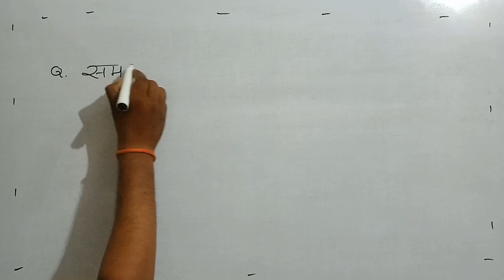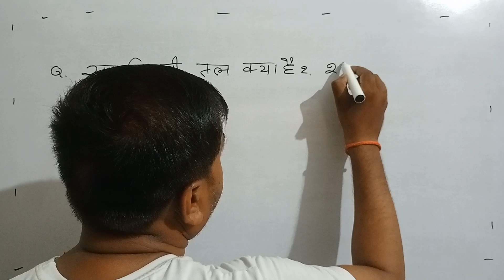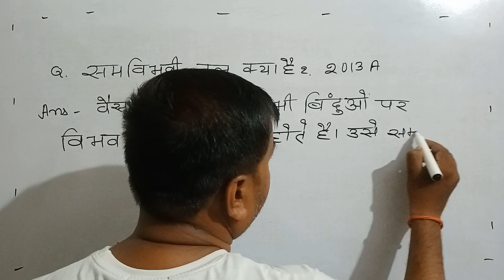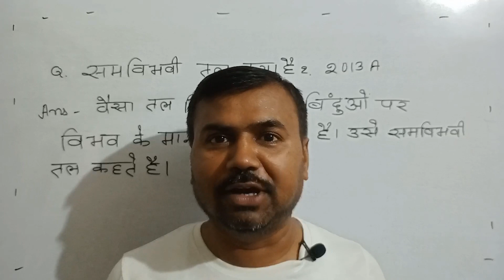What is equipotential surface @ amar saxena physics classes